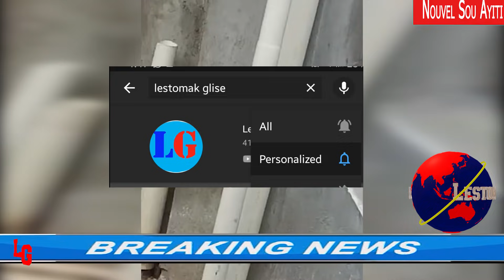Full Video Dimitri Herard Anndan Penitansye-Sal Tankou Peng Ti Dan-Men Tout Saw Dwe Konnen Sou Video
Dimitri Herard Re Touye prezidan Jovenel Anko-Vin Gade Koman Lap Byen Pase Nan Penitansye Ak Neg Opozisyon Yo-tankou Kilick etc.

Video film and editing by Lestomak Glise Production. Background music from YOUTUBE library name (Val_Holla).Outro music also from YOUTUBE library name (Break_You_In).